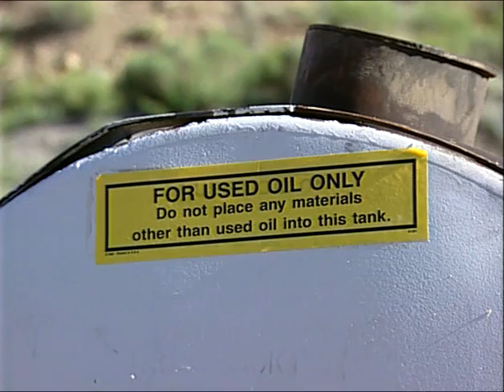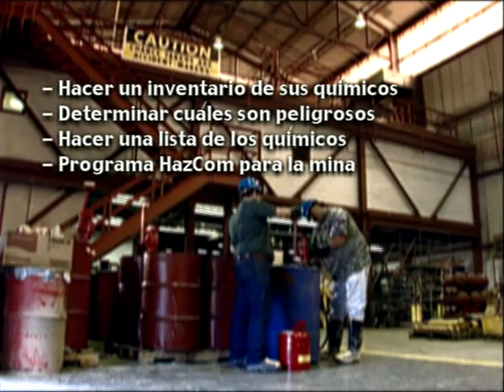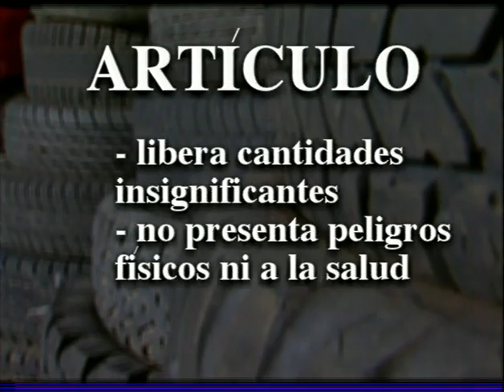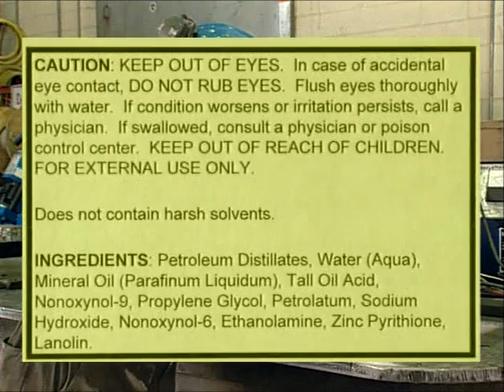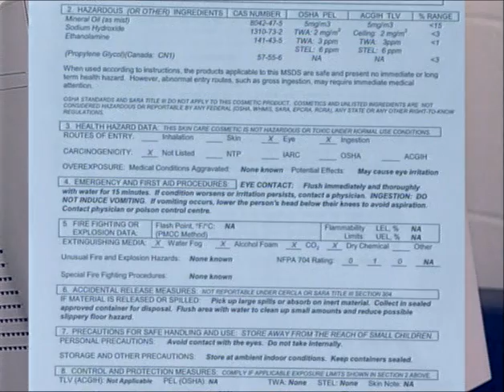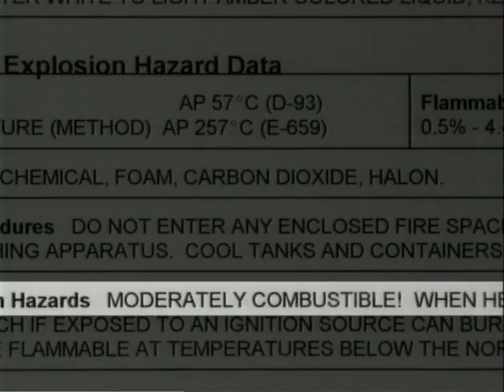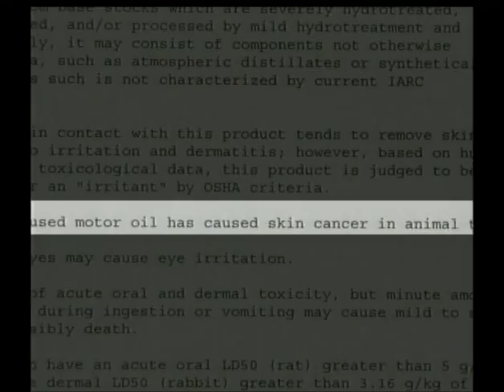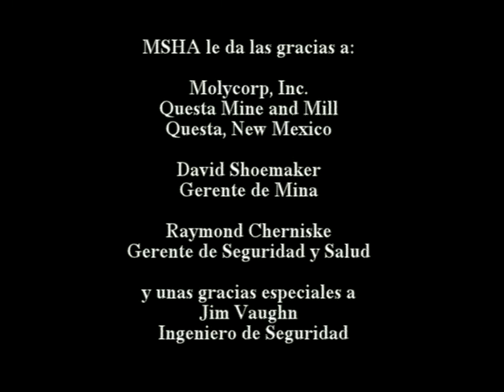Métodos de evaluación de riesgos químicos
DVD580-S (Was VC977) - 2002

La comunicación de riesgos de la
MSHA requiere que los operadores mineros hagan un inventario de los productos químicos que tienen en sus minas y que determinen cuáles son peligrosos. El objetivo de este video es ayudar a los operadores mineros a llevar a cabo dicho inventario, explicándoles cuáles son las comunicaciones de riesgos y enseñándoles cómo se aplican a los productos químicos más comunes en las minas. Este video indica cómo seguir las comunicaciones de riesgos para poder evaluar los riesgos químicos. Esto puede complementar su programa de capacitación para los mineros, ya que además le permite explicar una disposición esencial de comunicación de riesgos.